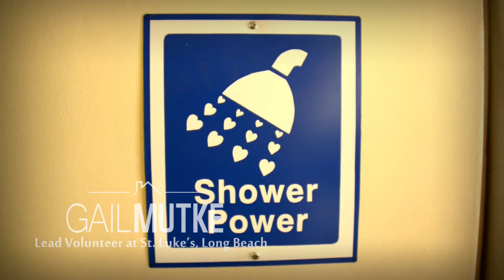Come Home EDLA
The video presents four themes showing how the Episcopal Diocese of Los Angeles is working for justice: "Housing First" as a service and a gospel priority (thanks, Becks Heyhoe of Orange County United Way); leveraging our real estate and other resources for the glory of God and the sake of our neighbors in need through creative social enterprise (the Rev. Canon Jaime Edwards-Acton); leveraging our political clout individually and corporately on behalf of creative housing solutions (the Rev. Mary Crist, working with a complex range of stakeholders in Riverside to pull off a complex housing project at St. Michael's Riverside Episcopal Ministry Center, launched under the leadership of the Rt. Rev. J Jon Bruno); and continuing our grassroots, incarnational social service and justice ministries (Gail Mutke, for 20 years the lead volunteer serving our homeless siblings through the Saturday shower ministry at St Luke's Episcopal Church in Long Beach).